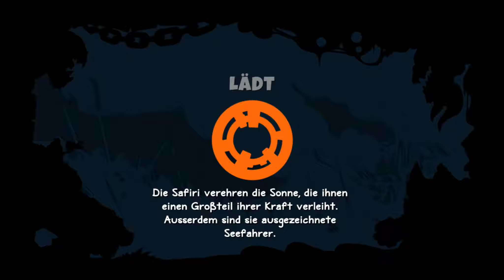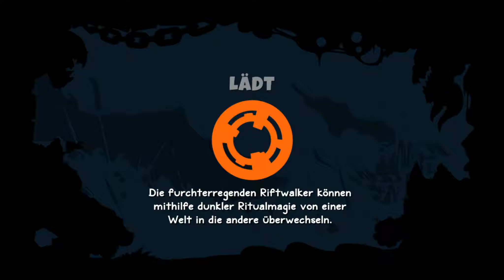START INS ABENTEUER - Sacred: Citadel [#01]